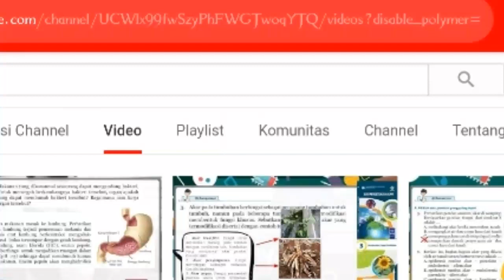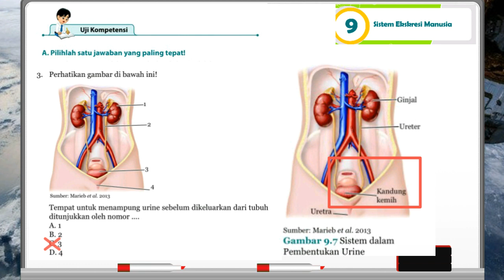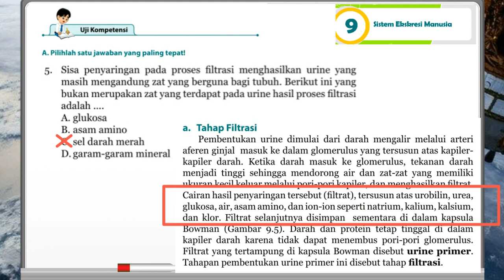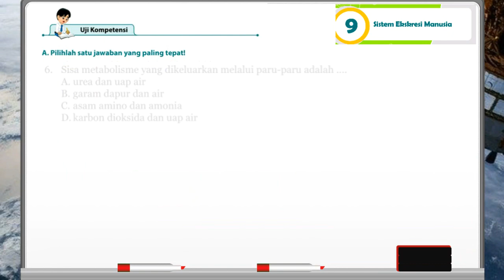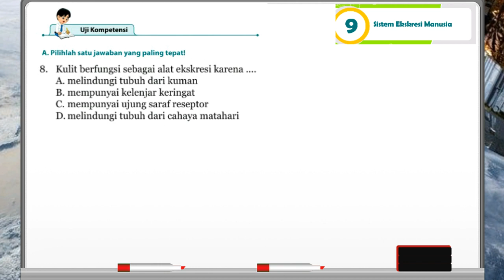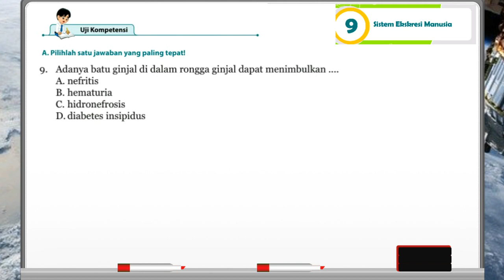Jawaban Uji Kompetensi Bab 9 IPA kelas 8 Soal Pilihan Ganda hal.110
assalamu'alaykum... hai sobat edukasi, di video kali ini kaka bakalan ngebahas soal uji Kompetensi bab 9 Sistem Ekskresi Manusia untuk soal pilihan ganda. semoga membantu belajarnya kalian yah...